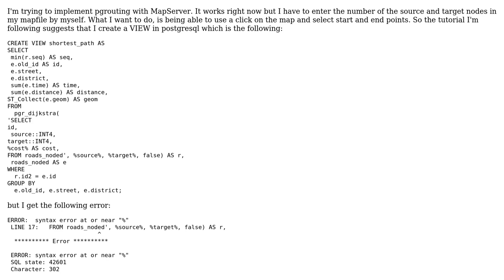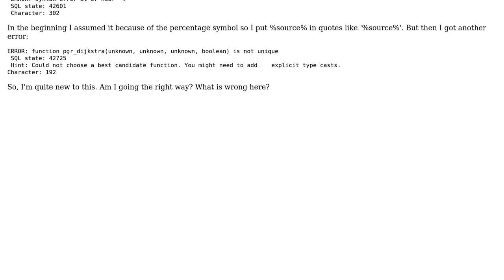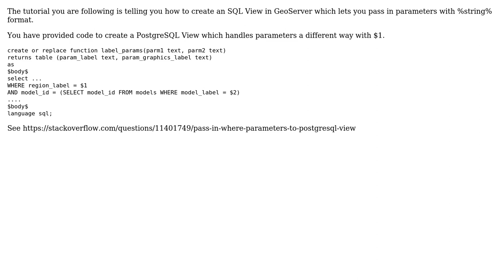GIS: Create View error for pgRouting in Mapserver (2 Solutions!!)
GIS: Create View error for pgRouting in Mapserver

With thanks & praise to God, and with thanks to the many people who have made this project possible! | Content (except music & images) licensed under CC BY-SA | Music | Images & others | With thanks to user Stefanos user kttii user dkastl and the Stack Exchange Network Trademarks are property of their respective owners. You are responsible for your own actions.